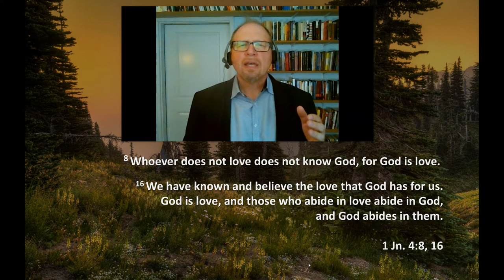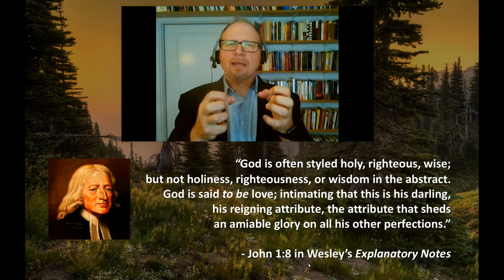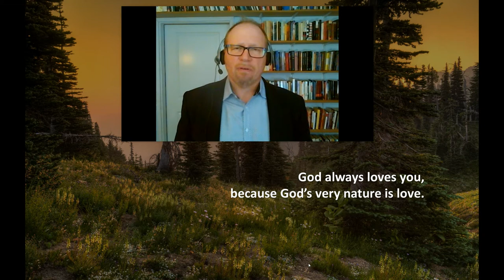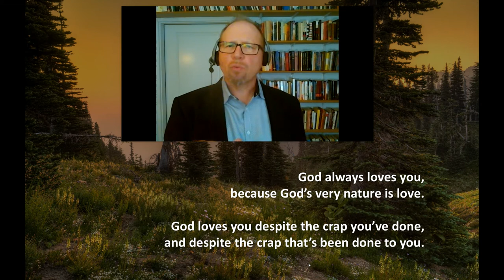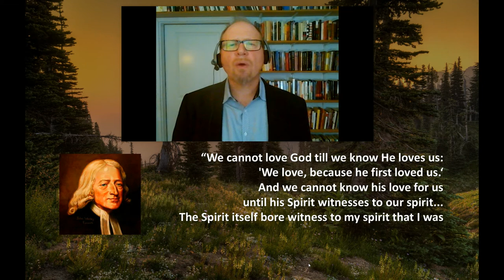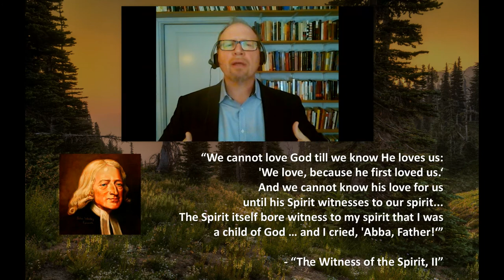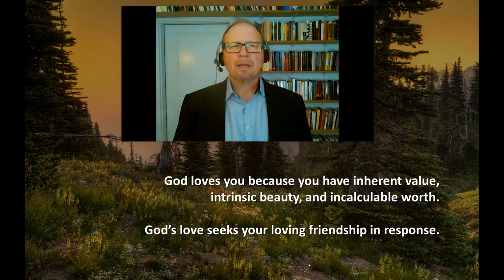God is... Love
God is Love - Sermon for Real Life Community Church